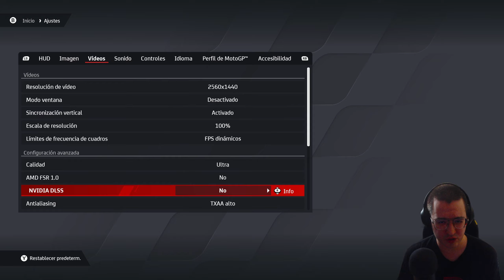El Regreso de Márquez: Camino al Mundial | Gran Premio Qatar | MotoGP 24 en Español | PC 2K Ultra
Normas: Cuando entabléis conversaciones con otras personas sobre ciclismo, deportes, videojuegos u otras cuestiones, encontraréis gente con opiniones que puedan diferir de las vuestras. Aquí algunas de las reglas básicas para una buena convivencia en la comunidad.

1- Sed amigables y educados, no os insultéis ni os faltéis al respeto.
2- No hagáis spam continuado ni posteéis demasiados enlaces seguidos.
3- No publicitéis otros canales.
4- No se permite la difamación, sarcasmo ofensivo o troleo hacia mi persona.

¿Qué utilizo para grabar? Mi material
Mi PC:
CPU: AMD Ryzen 5600X
GPU: GeForce RTX™ 3080 GAMING OC 10G
RAM: Corsair Vengeance RGB PRO Black (4x8GB) DDR4 3600Mhz
Placa Base: Asus ROG STRIX B450-F GAMING
Disco Principal: 500GB SSD M.2 MNVe Samsumg Evo Plus
Disco secundario: Crucial P3 Plus 2TB M.2 PCIe Gen4 NVMe
Fuente: Gigabyte UD850GM
Caja: Cooler Master H500 ARGB
Refrigeración Líquida: Corsair iCUE H100i ELITE LCD

Mi TV:
Samsung QN93AA 50 pulgadas 4K UHD HDR10+ 120Hz